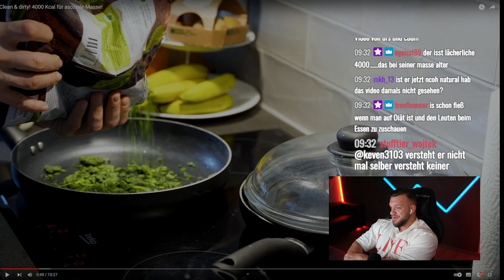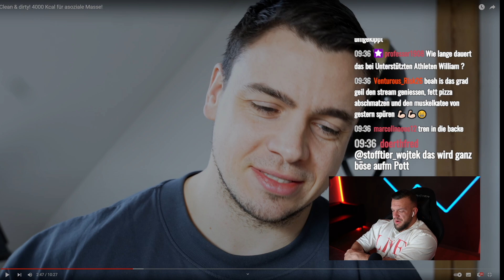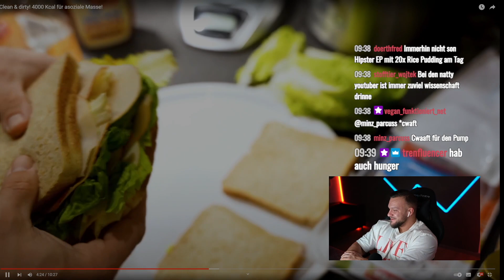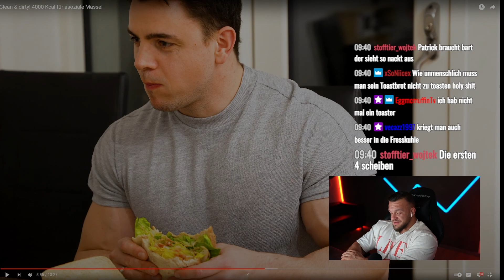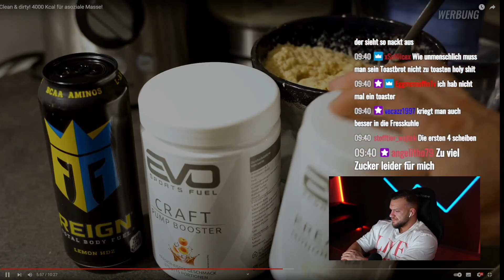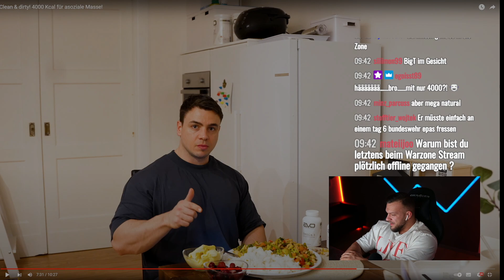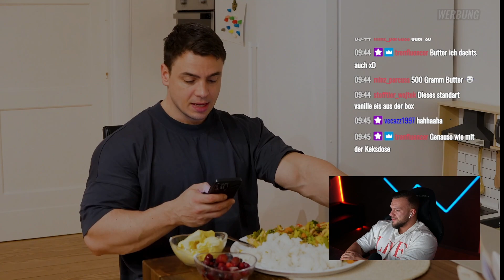Patrick Teutsch isst nur 4000 Kcal, wie soll er ohne Stoff damit aufbauen? William Niewiara Live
Patrick Teutsch isst nur 4000 Kcal, wie soll er ohne Stoff damit aufbauen? William Niewiara Live Reaktion